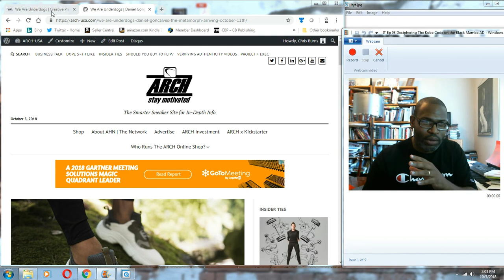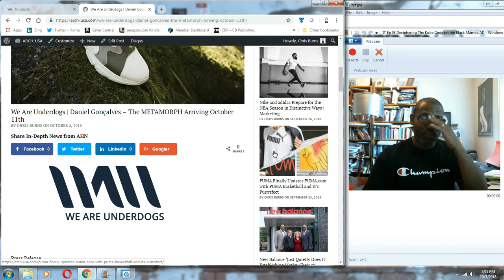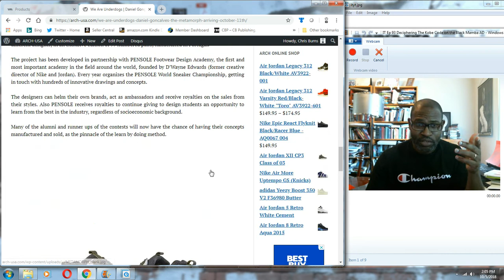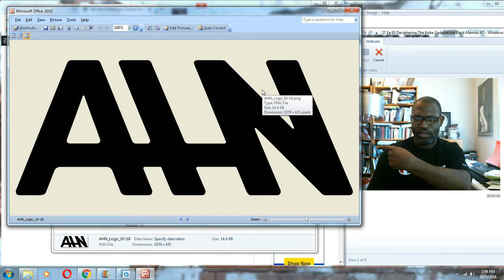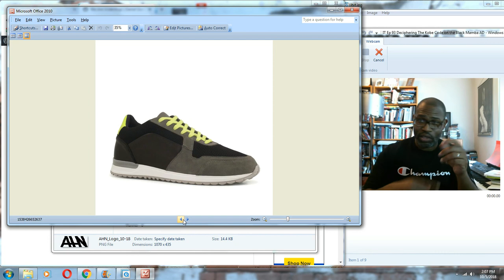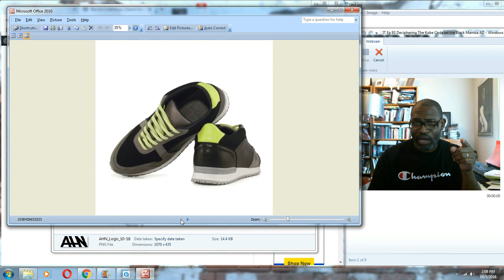IT. Ep. 122: WE ARE UNDERDOGS | The METAMORPH and an AHN x WAU Possible Collab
In this episode I introduce you to the company We Are Underdogs. This is a part of the From Sneakerhead to Boss series. WAU takes ideas and makes them reality for sneaker designers. It's an incredible concept that could change the way the footwear industry works. The handmade footwear is truly premium and their next release features a Portugal native son's new design.